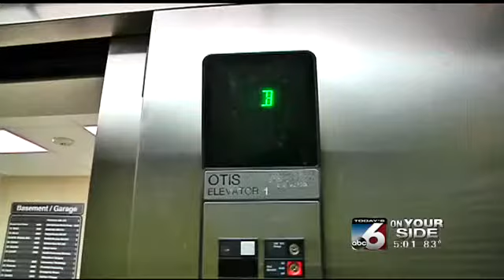Baby born on elevator